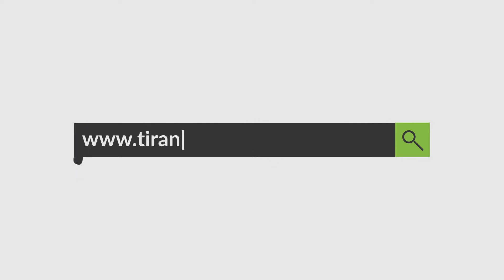Vrau vëllain me thikë, arrestohet 26-vjeçari në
Është arrestuar autori i vrasjes së 23-vjeçarit Benard Tonuzi, vëllai i tij 26-vjeçar Florian Tonuzi. Ngjarja tragjike ndodhi një ditë më parë, në Maqellarë të Dibrës, ku vëllai i madh vrau të voglin, duke e goditur disa herë me thikë në oborrin e shtëpisë.
26-vjeçari është afruar pranë shtëpisë, në momentin që është ngritur kufoma për t’u çuar në varreza. Ai është parë nga djemtë e lagjes, të cilët e kanë thirrur, por ai është larguar menjëherë, duke u futur në një banesë të braktisur.
Forca të shumta të FNSH dhe Policisë së Dibrës, të armatosur me kallashnikovë dhe anti-plumba, i janë afruar banesës së braktisur, pasi u dha sinjali se autori fshihet aty.